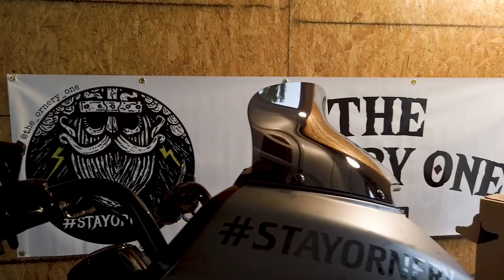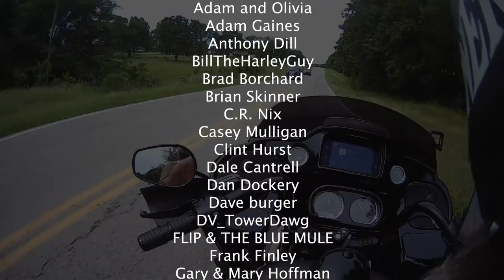Top Two Windshields for 2019 Road Glide Special | Best Memphis Shades Spoiler Windshield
The best windshield for Harley-Davidson Road Glide? Memphis Shades in our opinion! We put two of the best sizes (10inch & 6.5inch) to the test & reviewed them here!

SPOILER WINDSHIELDS FOR 2015 - LATER FLTR ROAD GLIDE by Memphis Shades!! (Link below)

Made of Lucite for best quality & durability.
Available in five custom heights 5.5", 6.5", 8.5", 10" and 11.5".
Available in Smoke, Dark Black Smoke, Ghost.
Made in the U.S.A. - Made in Memphis!

📱Let’s Connect!! 📱

📫 SEND US FAN MAIL:
The Ornery One

Our Motorcycle:
2019 Road Glide Special (Industrial Denim Gray) with Stage 2
* Mk 4.5 s&s mufflers 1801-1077
* Screamin' eagle torque cam kit #92500074
* Screamin' eagle extreme flow air cleaner #29400357
* Screamin' eagle pro street tuner
* Screamin' eagle smart tune pro #41000445
* Screamin eagle extreme flow 55mm intake manifold #27300167

Lights:
* Custom Dynamics Amber/White ProBEAM Front Turn Signals
* Custom Dynamics Red/Red ProBEAM® Rear Turn Signals
* Custom Dynamics NEW Low Profile Bag Lights
* Custom Dynamics Dual Intensity TriBAR Light
* Custom Dynamics TruBEAM Road Glide Headlight
* Custom Dynamics Magic Strobes™ RSG

Accessories:
Memphis Shades 6" Spoiler Windshield
Kuryakyn Phone Mount
RickRak Gas Kap Keeper
RickRak GoPro Mount
King H-D Two-up Luggage Rack
H-D Rider backrest organizer
Mustang Deluxe Touring Seat
Singletrack Street Grim Tool Roll
RickRak Top Deck II Luggage
Sena Momentum Lite Smart Helmet
Sena Momentum Pro Smart Helmet
Viking Cycle Motorcycle Rain suits